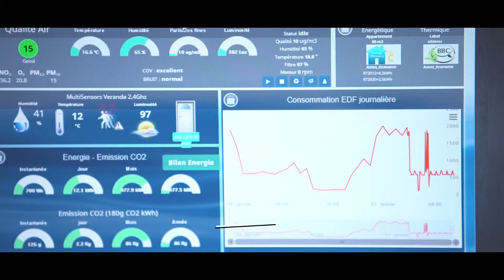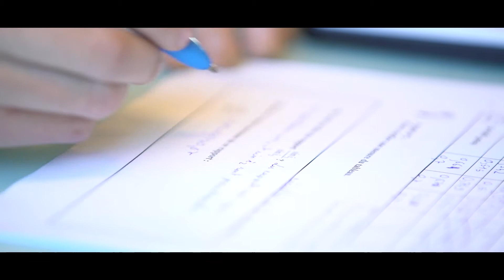LP AMPERE - Film de présentation - 2019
Réalisation : Colas ISNARD / Les Têtes de l'art 2019